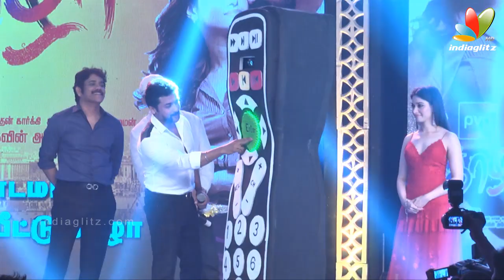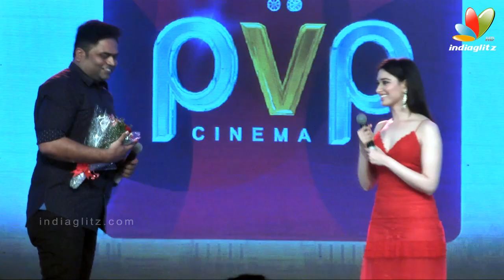I will keep competing with Karthi in all things - Tamannah | Thozha Audio Launch | Surya, Nagarjuna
Thozha (aka) Thola is an Indian bilingual movie directed by Vamsi Paidipally which is simultaneously being shot in Tamil and Telugu languages